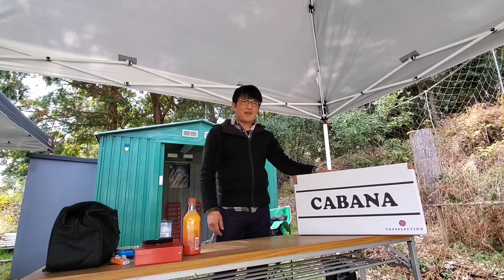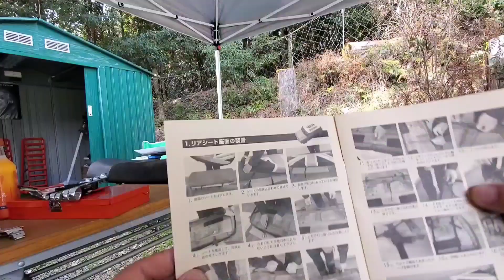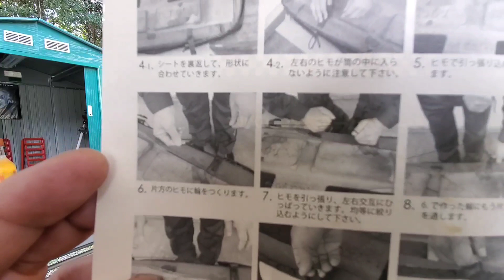#15【ローバーミニ】内装をリフレッシュ！ＣＡＢＡＮＡシートで全体を整えろ！！格段によくなりましたよー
【企画】
いよいよ完成目前です！
妥協なく直してますよ。
もし欲しい方がいましたら、
是非最後までご覧ください。
下記に費用を記していきますので、

現在価格　     1,636,359円

【私が取得等にかけた費用一覧】
車体取得価格　 850,000円
手続費用　              9,560円
パーツ等合計 　628,039円
ざーます  　       148,760円
↑全費用の10％
（整備工賃は私の場合ここに含みます）

【今回の整備】
①ＣＡＢＡＮＡシート取付

【今回かかった費用】
①パーツ代　53,900円

【ミニ関連公開予定動画】
#16【ローバーミニ】初心者女子が出来上がったローバーミニに乗ってみたいというので乗せてみました！
#17【ローバーミニ】高速でも全く問題なしで最高です！ほんまにプロショップってすごいですね！！
#18【ローバーミニ】プロショップにお願いした修理箇所を実際に確認します！！

【整備履歴】
①HID
②足回り交換（ラバーコーン含む）
③オイルプレッシャースイッチ
④マフラー
⑤ホイール及びタイヤ４本
⑥センターパネル交換
⑦ハンドル交換→純正に戻し済
⑧ハイローキット
⑨ユニのショック
⑩アーシング
⑪クラッチマスターシリンダー交換
⑫イグニッションコイル交換

【整備記録】
平成９年
ステディロットブッシュ交換
オイルバイパスパイプ交換
平成１１年
プラグ交換
平成１３年
水温センサー交換
バッテリー交換
平成１５年
ファンベルト交換
クーラーベルト交換
リアカップキット交換
ラジエターキャップ交換
平成１７年
ブッシュ交換
リアカップキッド交換
平成１９年
プラグ交換
プラグコード交換
アーシング取付
平成２１年
サーモスタット交換
グリスアップ
サイドモール交換
ETC取付
平成２３年
左リアホイールシリンダー交換
ヘッドライト左右交換
HIDキット
ステアリングシャフトブッシュ交換
タイヤ交換
平成２５年
グリスアップ
シガーライター取付
平成２７年
車検整備&グリスアップ
平成２９年

【車両履歴】
平成６年購入で新車より親子で
２オーナーのガレージ保管車。
京〇〇の２桁ナンバーで出所バッチリ！
距離約７万キロの無事故車。
整備記録全てあり！

【車両情報】
初年度登録：平成６年４月
車検満了日：令和３年４月２５日
型　　　式：Ｅ－ＸＮ１２Ａ
排　気　量：１２７０ｃｃ
現走行距離：７４１４５km【２月１４日現在】

★【名車再生】動画は両チャンネル共通投稿となります。